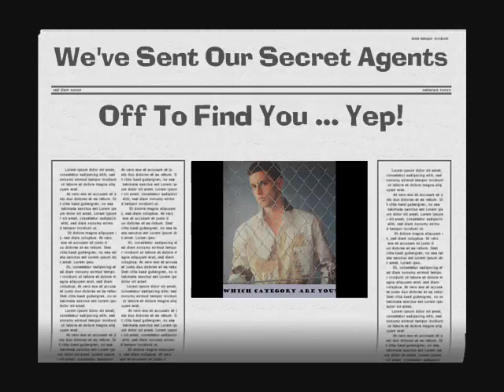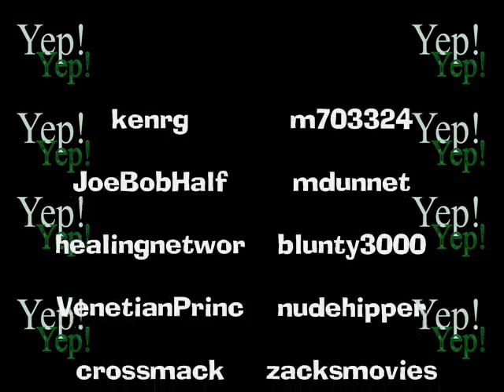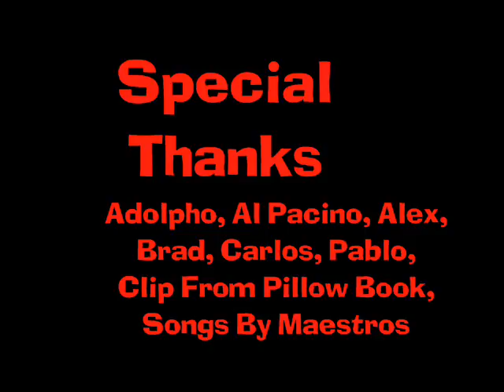Yep! Award Nominations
RYO Center extends its annual awards to include YouTubers for its Yep! Awards - here are the nominees.